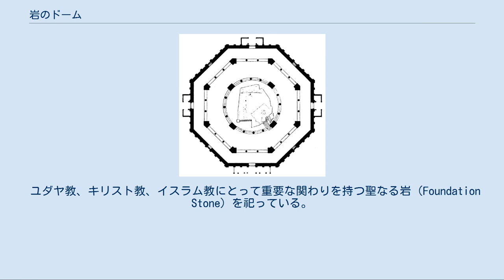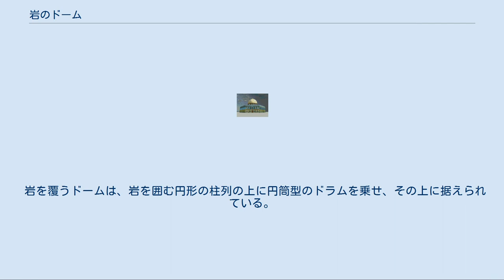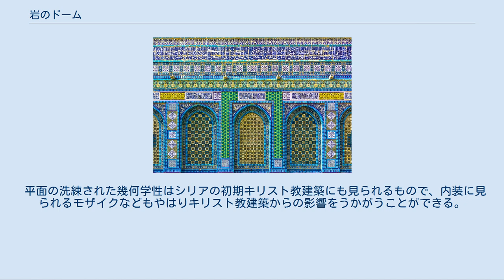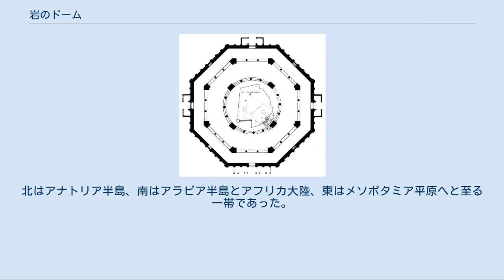岩のドーム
エルサレムの「岩のドーム」 岩のドーム（いわのドーム、アラビア語: قبة الصخرة‎ Qubba al-Ṣakhra クッバ・アッサフラ）は、東エルサレムにある、カアバ、預言者のモスクに次ぐイスラム教の第3の聖地であり、「神殿の丘」と呼ばれる聖域となっている。
現在はイスラム教徒の管理下にあるが、南西の壁の外側の一部だけが「嘆きの壁」としてユダヤ教徒の管理下にある。
7世紀末に完成した集中式平面をもつ神殿である。
 ユダヤ教、キリスト教、イスラム教にとって重要な関わりを持つ聖なる岩（Foundation Stone）を祀っている。
それゆえ、このドームはその神聖な岩を覆った記念堂であり、礼拝所としてのモスクではない。
 建設に際して刻まれた総延長240mに及ぶ碑文では、イエスの神性を否定はするものの、預言者であることを認めている。
 イスラム教の先達ともいうべきユダヤ教、キリスト教の一神教をはぐくんだ聖地エルサレムは、イスラム教勃興以後、イスラム勢力が政権を握り、多くのイスラム教徒が他の一神教と共存するようになった。
しかし、これら三つの一神教によるエルサレムを巡る紛争に象徴されるように、この土地は宗教間の対立が絶えなかった。
 岩のドームはかつてのエルサレム神殿内にあり、建設はウマイヤ朝第5代カリフであるアブドゥルマリクが685年から688年の間のいつの時点かに建設を思い立ったことに始まり、688年に着工した。
当時、イスラム最高の聖地メッカはアリー・イブン＝アビー＝ターリブ（第4代正統カリフ・アリー）を支持するイブン・アッ・ズバイルによって制圧されており、それが岩のドーム建設の直接の動機であったと推察される。
 建物は、預言者ムハンマドが夜の旅（イスラー）に旅立ち、また、アブラハムが息子イサクを犠牲に捧げようとした（イサクの燔祭）場所と信じられている「聖なる岩」を取り囲むように建設され、692年に完成した。
外部は大理石と美しい瑠璃色のトルコ製タイルによって装飾されているが、これは1554年にオスマン帝国のスレイマン1世の命によって建築家ミマール・スィナンが貼り直したもので、かつては樹木や草花、建物を画いたガラス・モザイクであった。
ドーム部分は内部装飾も含めて11世紀に再建されたものだが、これはほぼ創建当時のままのデザインである。
 ドーム内部にある聖なる岩 ユダヤ教において「聖なる岩」は、アブラハムが息子のイサクを神のために捧げようとした台であるとされる（イサクの燔祭）。
またダビデ王はこの岩の上に契約の箱を納め、ソロモン王はエルサレム神殿を建設した。
また初期キリスト教でも聖地として扱われていた。
支持者は少ないが、岩のドームを現在の場所から取り除いた上でその場にエルサレム神殿を再建しようとする運動すら存在している。
（神殿研究所を参照） イスラム教にとってもイブラーヒーム（アブラハムのアラビア語読み）は重要な預言者の一人であるが、犠牲を捧げようとした場所であるとはみられていない。
イスラム教においてこの岩が神聖とされるのは、預言者ムハンマドが一夜のうちに昇天する旅（ミウラージュ）を体験した場所とされることである。
クルアーンでは、マディーナ（メディナ）の預言者のモスクに住していた時代のムハンマドが、神の意志により「聖なるモスク」すなわちマッカ（メッカ）のカアバ神殿から一夜のうちに「遠隔の礼拝堂」すなわちエルサレム神殿までの旅をしたと語っている（17章1節）。
 伝承によると、このときムハンマドは大天使ジブリール（ガブリエル）に伴われエルサレムの神殿上の岩から天馬ブラークに乗って昇天し、神アッラーフの御前に至ったのだという。
 この伝承は、ムハンマドの死後から早い時期にはすでにイスラム教徒の間では事実とみなされており、神殿の丘におけるムハンマドが昇天したとされる場所にはウマイヤ朝の時代に岩のドームが築かれた。
また、丘の上には「遠隔の礼拝堂」を記念するアル＝アクサー・モスク（銀のドーム）が建設され、聖地のひとつと見なされている。
 平面は2つの正方形を45度ずらして形成された八角形で、中央円形の内陣を二重の歩廊が取り囲む形式となっており、メッカのカアバを意識したことが指摘されている。
カアバでは、巡礼者は時計の針とは逆回りに、神殿を7回巡回する。